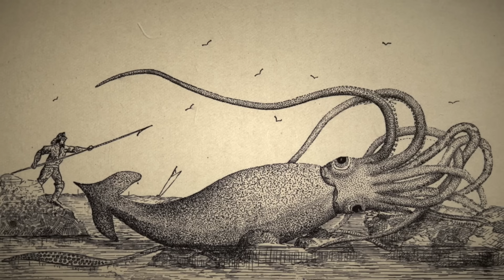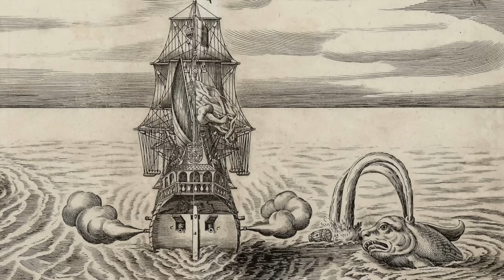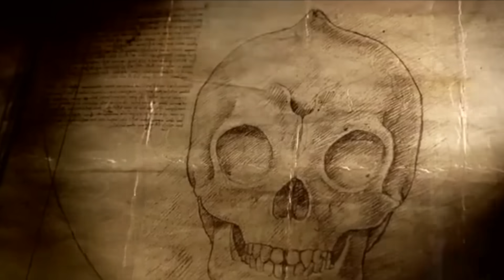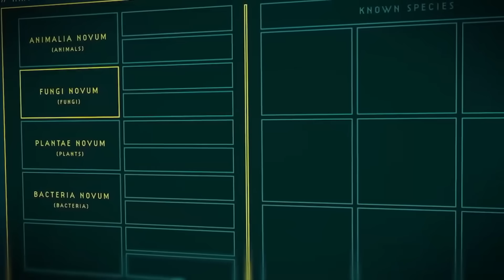Why the Deep Sea Frightens Us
When you gaze into the abyss, the abyss gazes also into you. An exploration of the leviathans that swim in the deep sea, and why the human mind fears the uncharted depths.

The term ‘Thalassophobia’ means ‘An intense fear of deep water.’ It is one of the most primal and understandable phobias — for the dark abyss has always been a birthplace of monsters.

Lurking below the waves are not only bizarre species known to science — but a vast multitude of imagined leviathans. Something about the fathomless void floods the human mind with visions of nightmarish creatures, which have scared and fascinated us since we first gazed into the deep.

So, for this entry into the archive, we’ll dive into depths both real and imagined, and discover what terrors lurk within the heart of the sea...

0:00 The Fathomless Deep
0:50 Iron Lung
3:53 Abyssus Theory
5:41 Realm of Monsters
7:44 Teeming Seas
11:31 Megalodons and Mermaids
14:04 Uncharted Waters
16:58 The Unending Serpent
18:55 One Last Breath

Media Shown: Iron Lung, Subnautica, Subnautica: Below Zero, The Meg, Underwater, Mermaids: The Body Found, Abzû, Beyond Blue, In Other Waters, Water Womb World, The Abyss, 20,000 Leagues Under the Sea, It Came from Beneath the Sea, The Beast from 20,000 Fathoms, SCP-3000 The Unending Serpent (ForlornFoundry), SCP-3000: The Colossal Eel (3D Print Guy)

Mysterious Green Fluid, Sanity Unravels, Haddonfield Horror, Alone in the Dark, Dusk, The Witching Hour, The Vanishing, Tenebrae, The Guardian